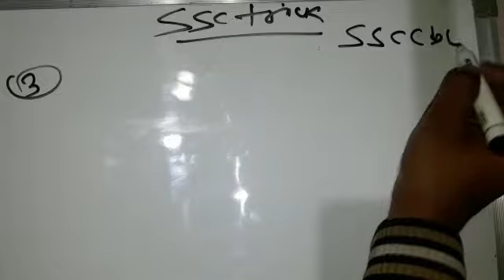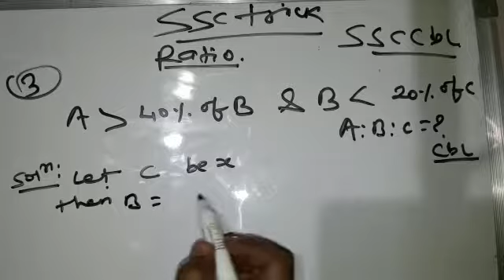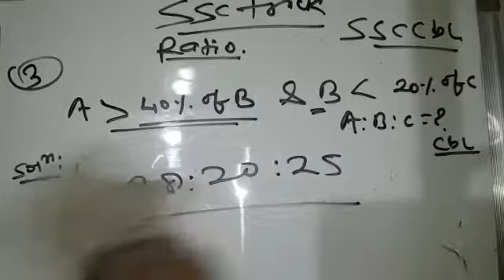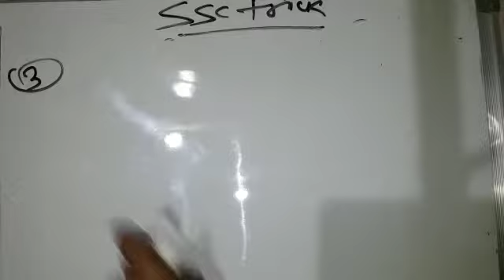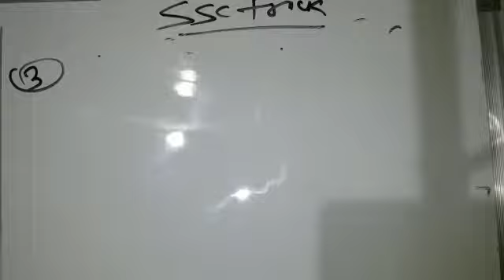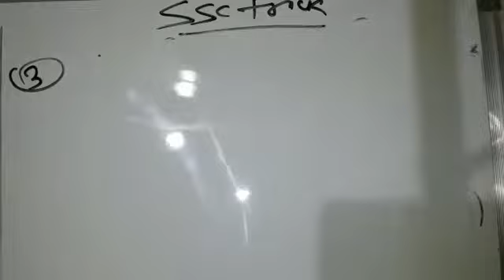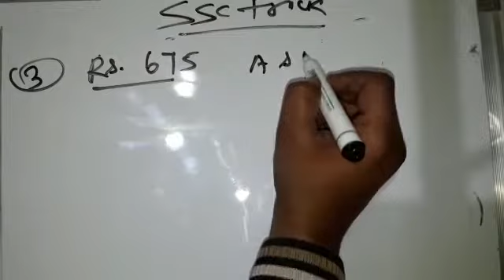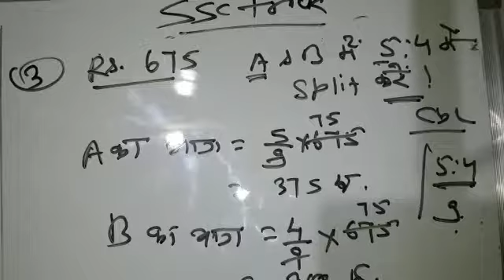Ratio and Proportion Tricks for Bank Exams & SSC [In Hindi] Part 2 by ssctrick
Ratio and Proportion Tricks for Bank Exams & SSC [In Hindi] Part 2 is the first video of Ratio and Proportion series by ssctrick.

Ratio and Proportion is the very important chapter for SSC CGL, CPO, MTS, CHSL and IBPS PO and CLERK.